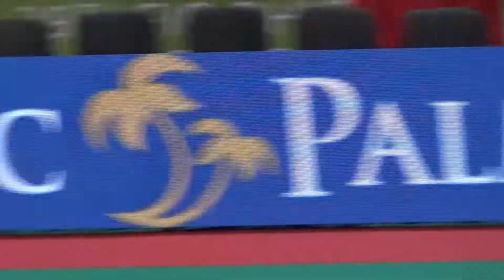Sofia RAFFAELI (ITA) clubs - 2022 worlds Sofia AA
Music : "Call me Cruella" (Cruella OST) by Florence + The Machine